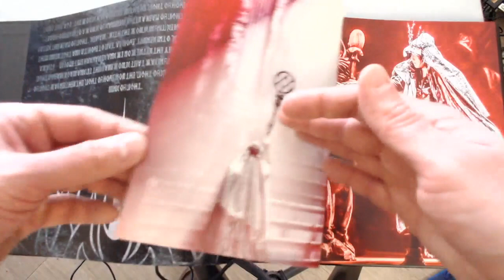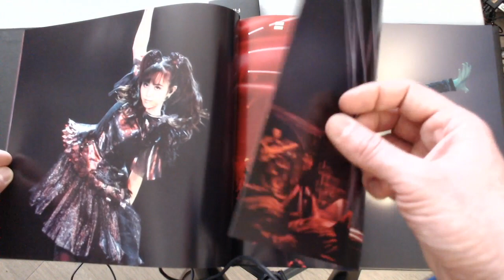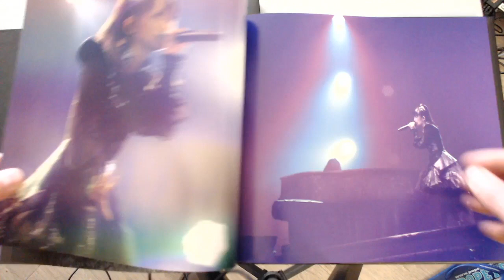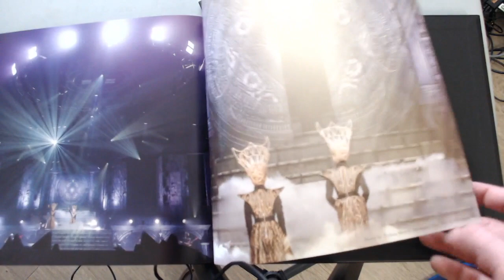BABYMETAL - Legend S Blu-ray Review and Photo Book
Blu-ray review with screenshots and full photo book at the end.